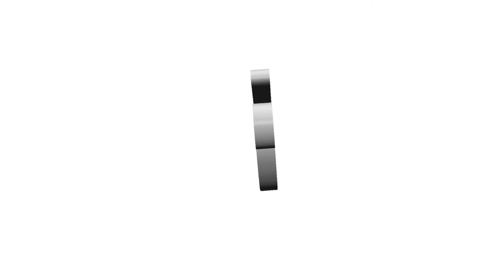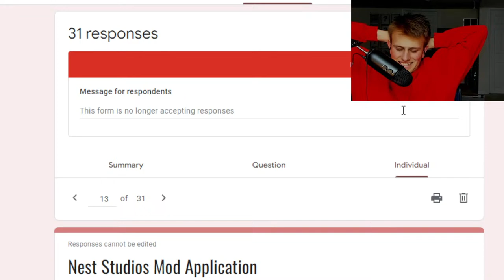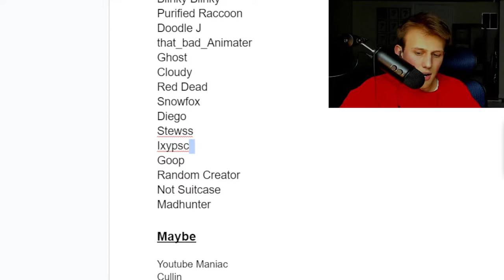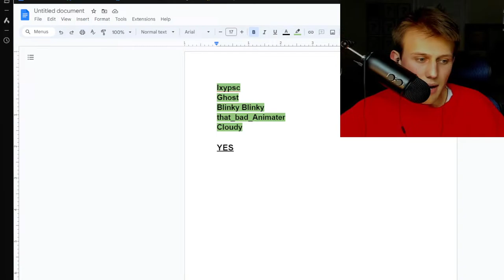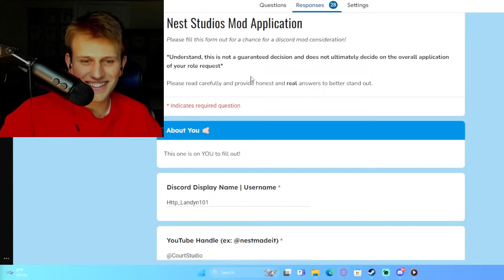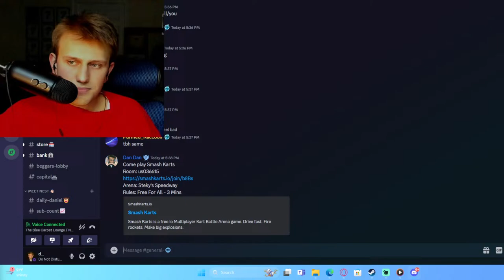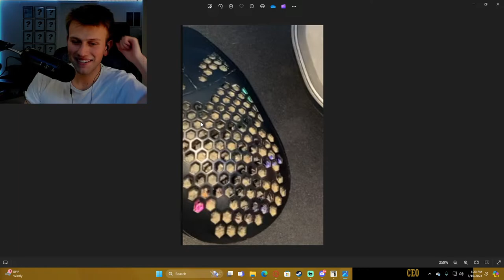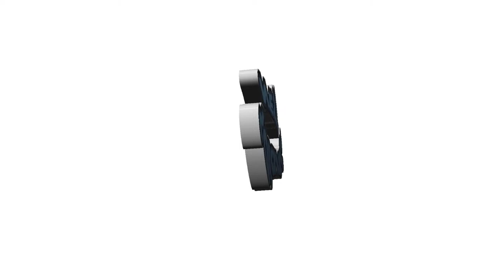*Live* WE ARE HEREEEEEE | !mousepad to enter giveaway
To Get MORE Involved with Nest Studios, please refer to the following links: